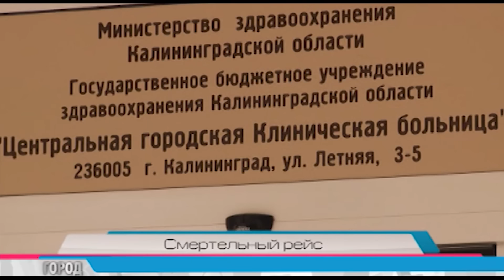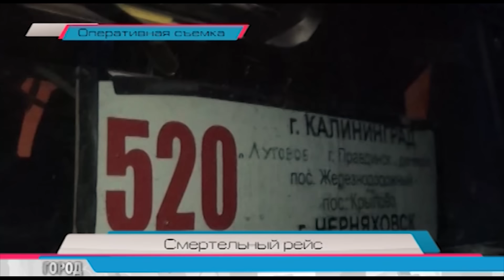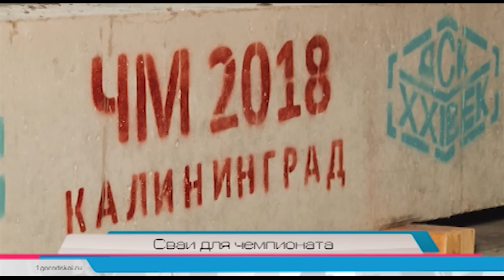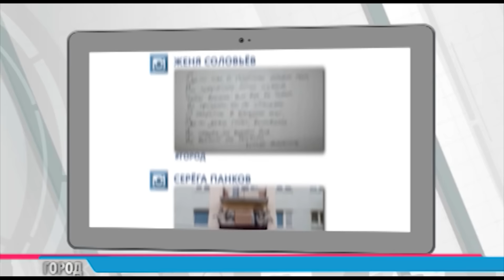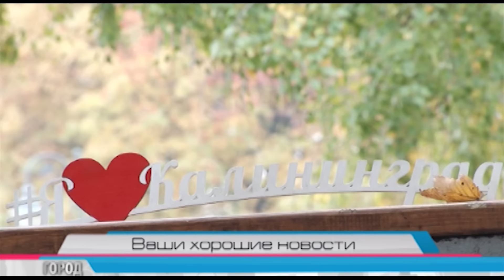Служба новостей "Город" 20.10.15